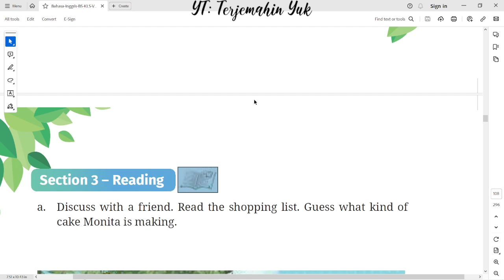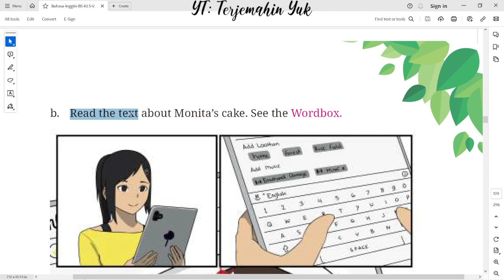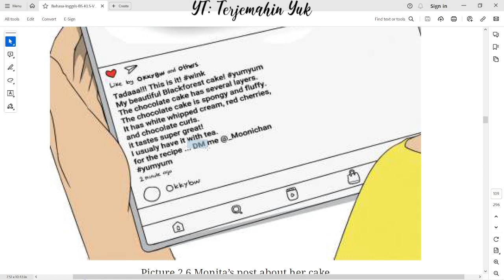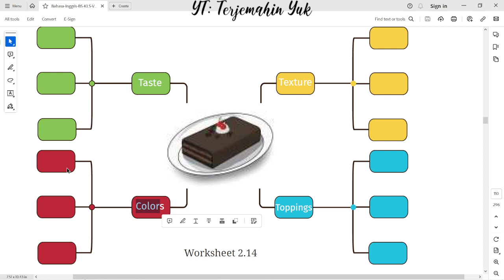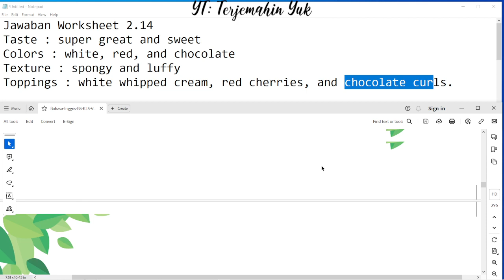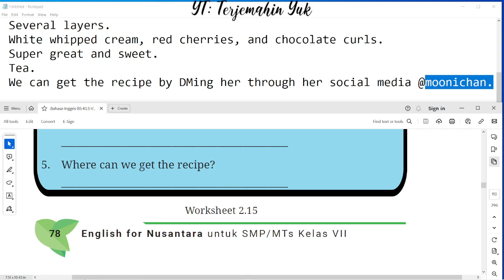Hal. 76-78 kelas 7 Terjemahan Buku Bahasa Inggris SMP Kurikulum Merdeka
Section 3 - Reading:
Monita shopping list and monita's cake.
terjemahin yuk
terjemahinyuk
terjemahkan yuk
Tingkat Lanjut
kunci jawaban
belajar bahasa inggris
pelajaran
halaman